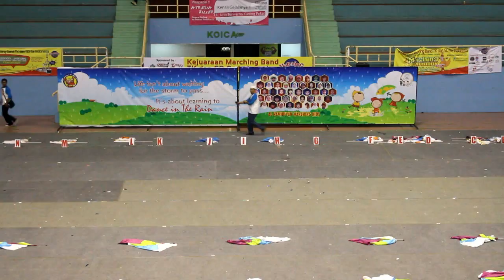Marching Band TK Al-Hamidiyah Depok Juara 3 Tingkat Nasional 2016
Marching  Band TK Al-Hamidiyah Depok berhasil mendapatkan Juara 3 Tingkat Nasional dalam ajang Marching In Harmony 2016 di GOR POPKI Cibubur.